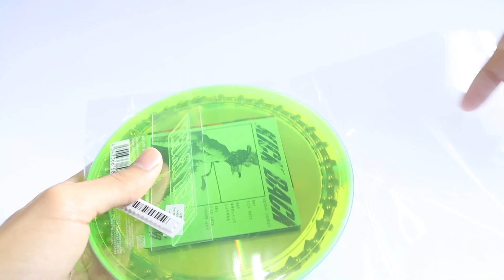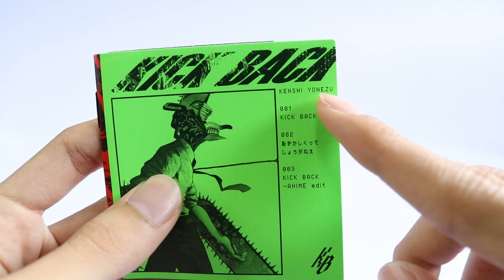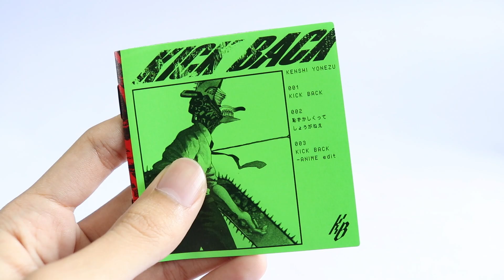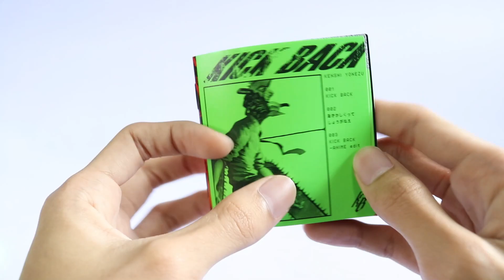รีวิวแผ่นเพลงเชนซอว์แมนแถมสร้อยคอใบเลื่อย Chainsaw Man KICK BACK Chainsaw Edition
อย่าลืมกด Like กด Subscribe และกดกระดิ่ง เพื่อเป็นกำลังใจให้ผม และติดตามคลิปใหม่ ๆ ด้วยนะครับบบ

ติดต่องาน มีเรื่องพูดคุย หรือสอบถาม ติดต่อได้ที่เพจ Pit review Toy ทาง facebook ได้เลยครับผม